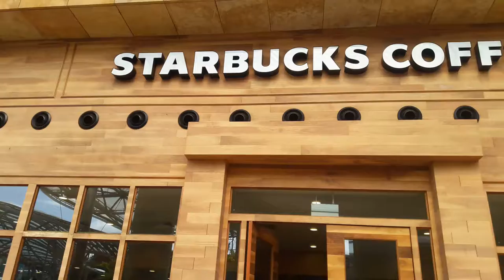câu cá, thegioicauca, mồi câu cá, tóm lưỡi câu cá, hồ câu cá giải trí, hồ câu thiên nhiên